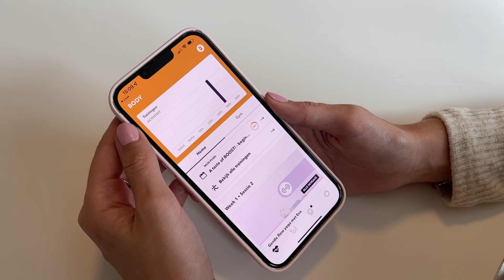TUTORIAL - Hoe pas ik mijn dieetvoorkeur aan?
In deze tutorial tonen we je hoe je jouw dieetvoorkeur kan aanpassen naar vegetarisch, veganistisch of geen voorkeur en je allergieën kan instellen. Recepten die voldoen aan je wensen worden als eerste getoond. Producten die veilig zijn vertonen een duimindicator. 👍